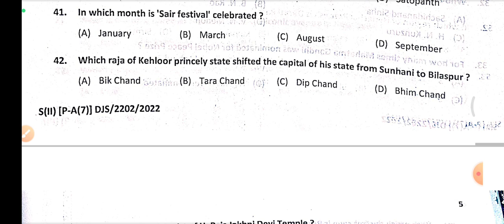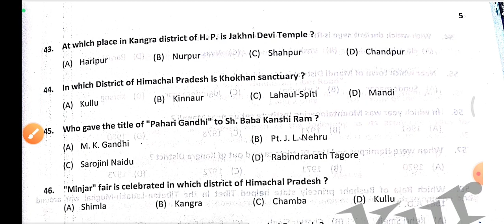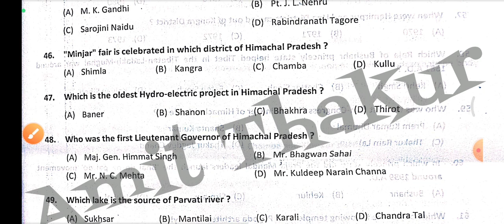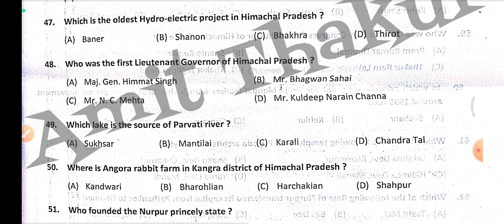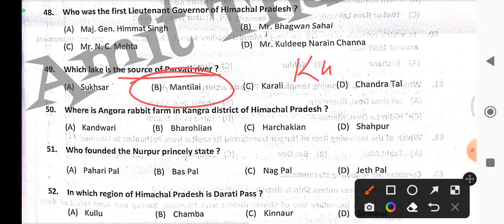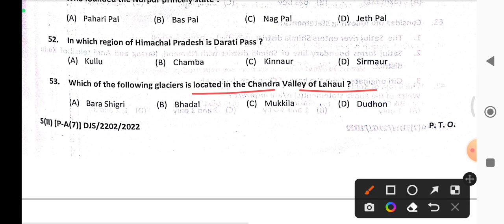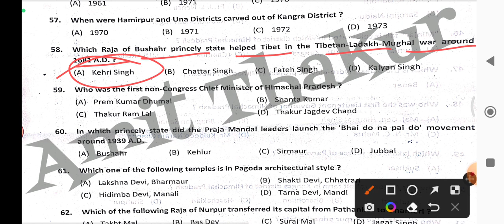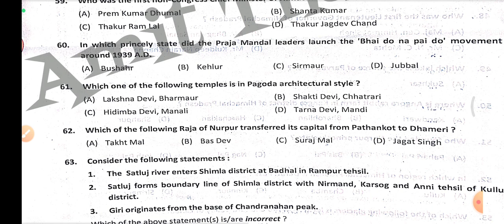HP GK Questions For Upcoming HPPSC Shimla Exams - JBT Commission/SI/Conductor And Other Exams